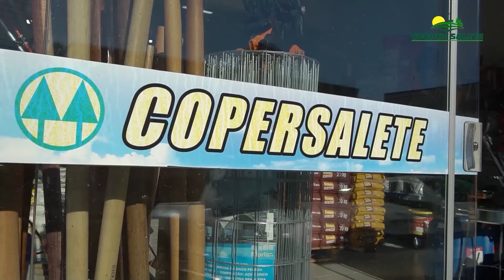AGRICULTURA RWTV: Conheça a braquiária, milho, guandu-arbóreo e crotalária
AGRICULTURA RWTV: Adubação verde e cobertura do solo: conheça a braquiária, milho, guandu-arbóreo e crotalária

O quadro Agricultura RWTV fala hoje sobre algumas espécies de adubos verdes que desempenham importante papel na cobertura do solo. O Brasil é pioneiro na criação e adoção de práticas de manejo para conservação do solo. Os três princípios que norteiam os sistemas conservacionistas de produção são o não revolvimento do solo, cobertura permanente durante todo o período do ano e rotação de culturas. É neste contexto que emerge o uso de plantas de cobertura.